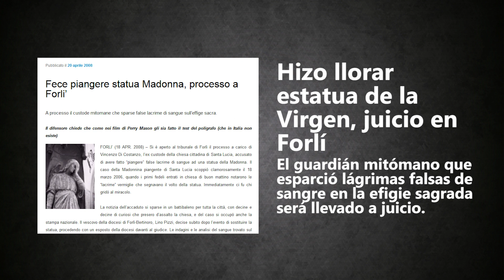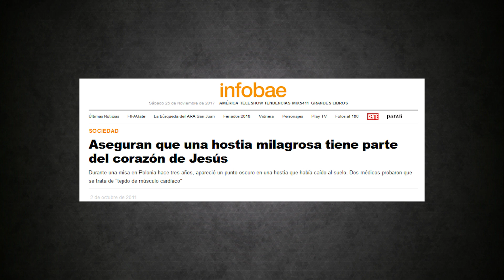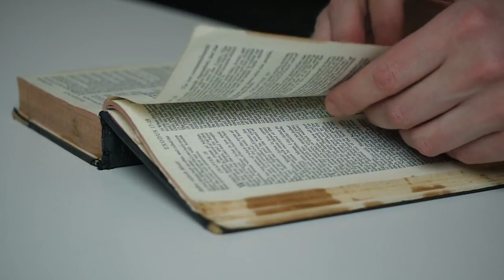¿Existen los Milagros?